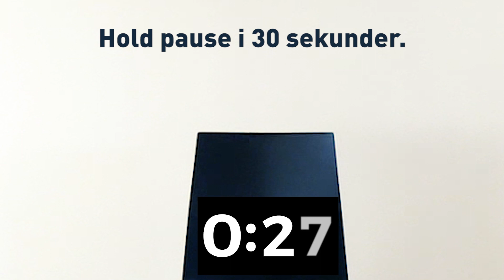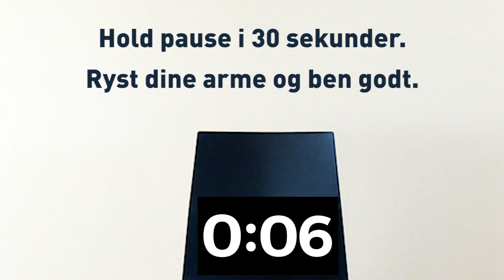Træn styrke for overkrop, mave, ryg og ben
Til dette program skal du bruge en stor pude.

Træning af muskelstyrke er træning af styrken og udholdenheden i dine muskler.